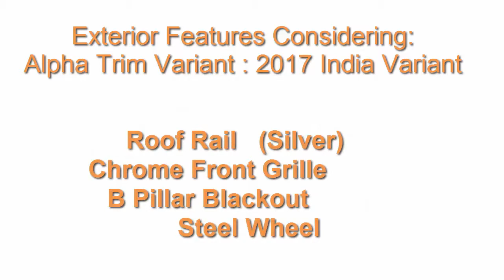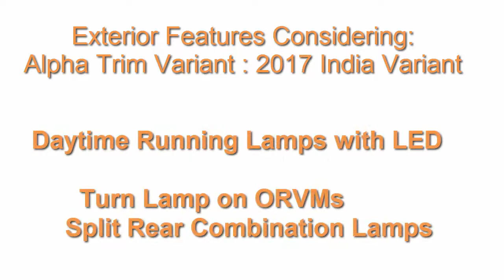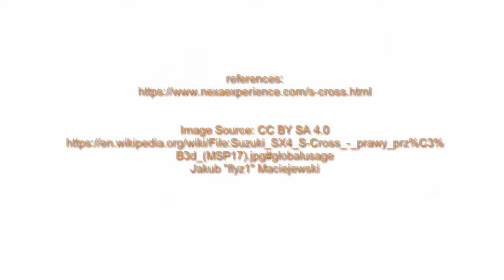2017 Maruti Suzuki S Cross India # Technical Specification# Infotainment Features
Maruti Suzuki S Cross India # Technical Specification# Infotainment Features